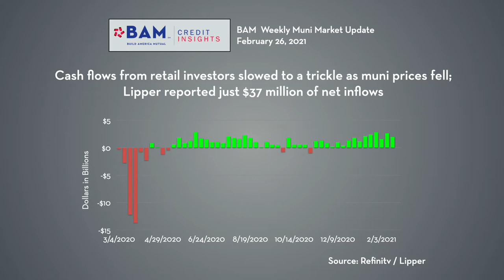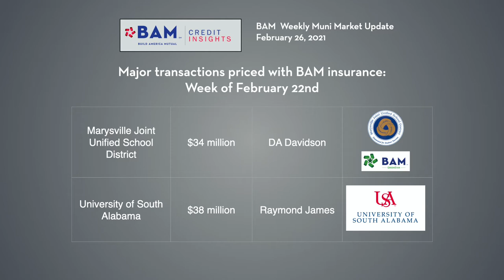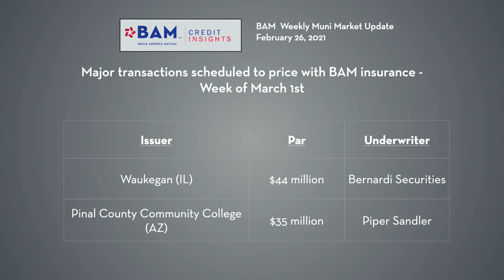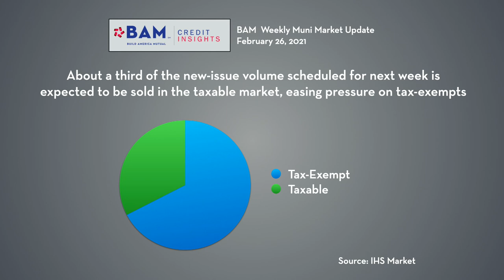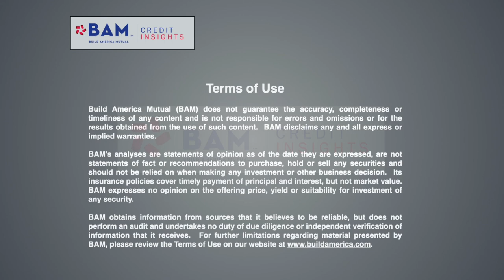Muni Yields Reverse YTD Gains: BAM Weekly Update, February 26, 2021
Municipal bond yields moved sharply higher before stabilizing Friday, bringing tax-exempt yields in line with historic ranges for relative value in comparison with Treasuries and other taxable fixed-income markets. BAM insured nearly $300 million in a still-active new-issue market.